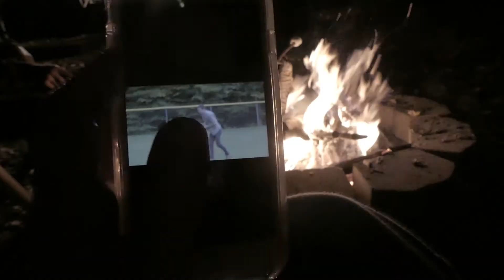STALKED - Official Trailer (2018)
So 2 years ago this went down in the Pennsylvania woods. We casually filmed throughout a 2-day camping trip in anticipation of creating a recap video, but encountered this instead.

The short film will be released on 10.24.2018.